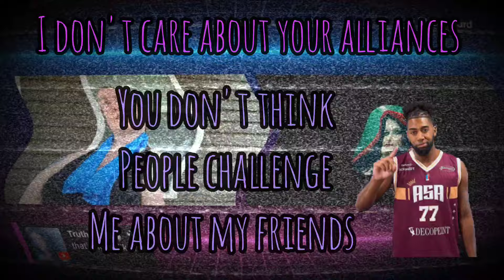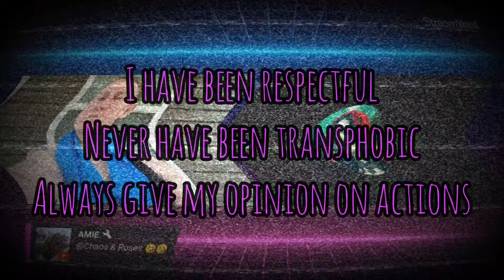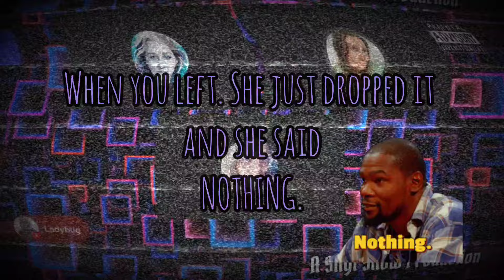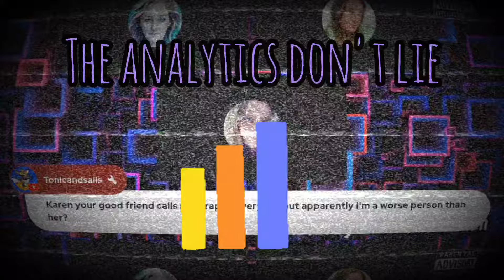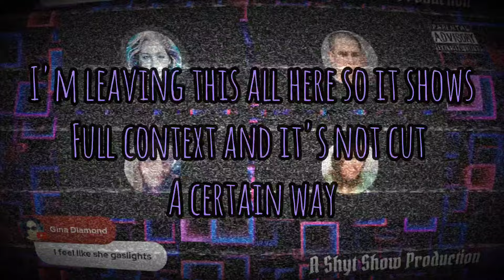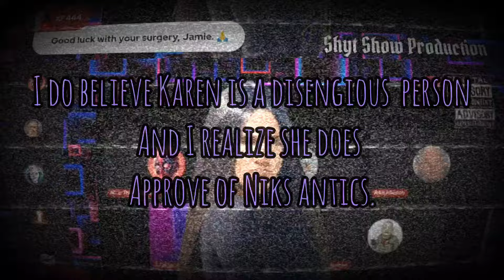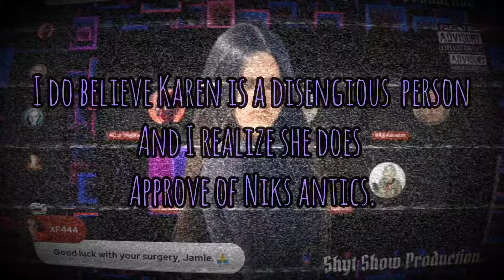Disingenuous, just like I thought. beingdramatic karenscaughtoncamera receipts karens karens